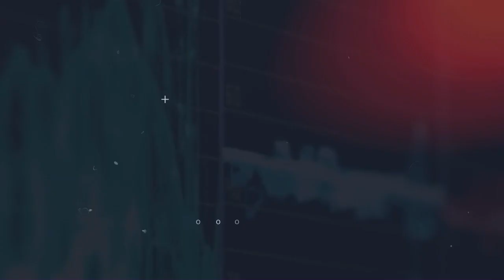Nonstop 50...दिनभर की चर्चित ख़बरें !!..